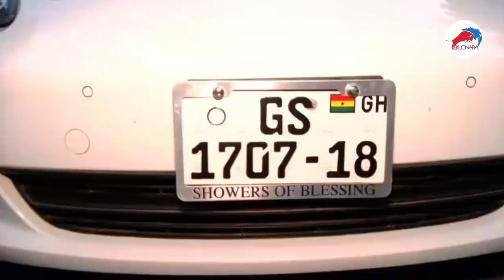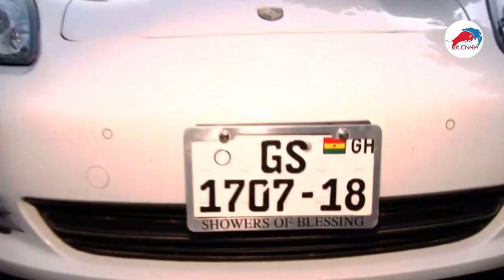Owusu Bempah NDC prophecy vindicated Daasebre of wontumi station